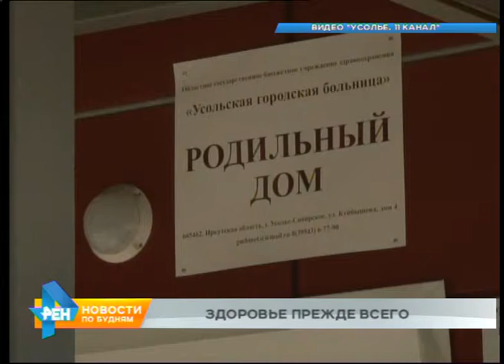Рожениц из зоны затопления отправляют в роддом Усолья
С этой же целью осуществляется масштабная дезинфекция очищенных территорий. К такой работе уже приступил в Нижнеудинском районе, Тулуне. Обрабатывают улицы, придомовые участки, школы, медучреждения, скважины... Параллельно проводится вакцинация населения. Её осуществляют в Тулунском, Нижнеудинском, Тайшетском, Чунском и Зиминском районах.

Против гепатита А, по данным регионального Роспотребнадзора, уже привиты более 36 тысяч человек. Против дизентерии - свыше 2 тысяч. Также вакцинируют от брюшного тифа. Как правило, работников коммунальной сферы. Вспышек инфекционных заболеваний не зафиксировано.

Однако оказывать медпомощь всем в полной мере на пострадавших территориях не получается. Поэтому, например, рожениц отправляют в населённые пункты, которые волна наводнений не затронула. В Усолье-Сибирском за неделю на свет уже появились два малыша. Ещё почти два десятка будущих мам, прибывших сюда в последние дни из зоны затопления, только готовятся к родам.

ТАИСИЯ СИДОРОВА, жительница Тулунского района: "В Тулунской больнице у нас закрыли роддом из-за чрезвычайной ситуации. Воды нет. Боятся инфекций, и вот нас отправляют всех, кто куда. Первоначально вообще отправили в Ангарск, там мест нет - отправили в Усолье.
- А как добирались?
- На поезде, общим вагоном - не было билетов.
- За свой счёт?
- Да".